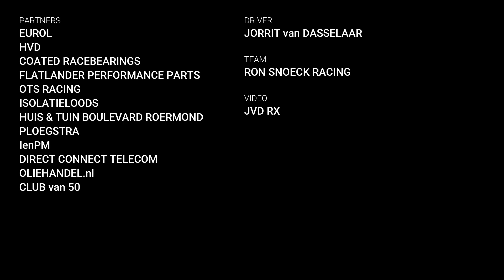The joker poker play in rallycross | Beautiful midsummer event | Round 2 of 2024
The video of the second round of the Dutch Rallycross Championship, which also counted towards the Belgian RX Championship. Therefore it was also my (Jorrit van Dasselaar) debut in the Belgian championship. The field was once again strong at the Eurorcircuit in de Supernational- class. Also the Deutsche Rallycross Meistershaft was competing in seperate races, making a total of 165 entries (a new record for the track).

Looking back I am not satisfied with my driving. I think I can go a lot faster with the Volkswagen Polo Maxi. Wrong decisions, to carefull, silly mistakes, not pushing enough, etc. The puzzle pieces are just not falling into the right place yet and things just didnt work out. Maybe it's a different mindset I have this year. Last year I was more free and going for it and the result didnt matter really, while this year we are in the hunt for a good championship result.

Positive thing is that we can be quick, there are points to improve on myself and the car, and there is a lot of thinking to do. It would had been a lot worse if it would be an unknown to work on. Also after another top-5 finish makes us 3rd in the championship. But need to step up my game, but also honored that I can compete at this level!

Chapters:
00:00 - INTRO
00:11 - Q1
03:19 - Q2
06:28 - WARM-UP
07:17 - Q3
09:53 - Q3-RESTART
12:59 - SEMI-FINAL
17:00 - FINAL
21:00 - END